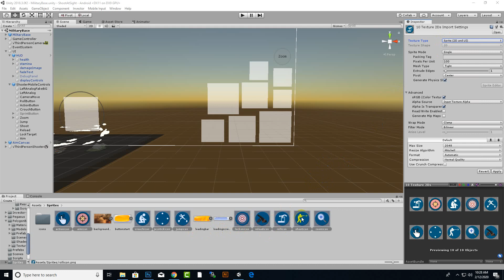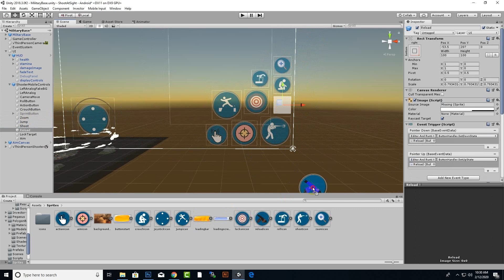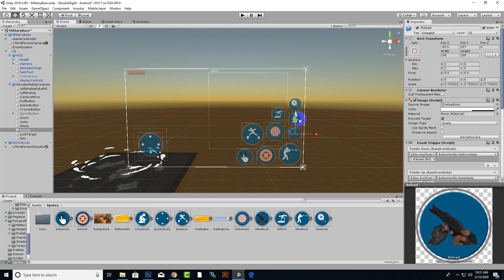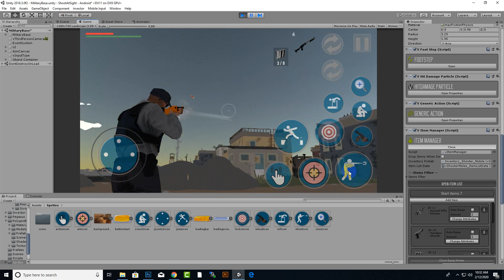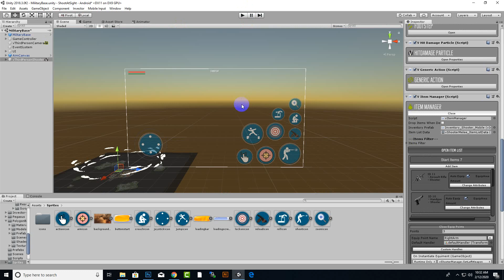UI Buttons Canvas In Unity #24 | Third Person Shooter Unity Mobile Game Course